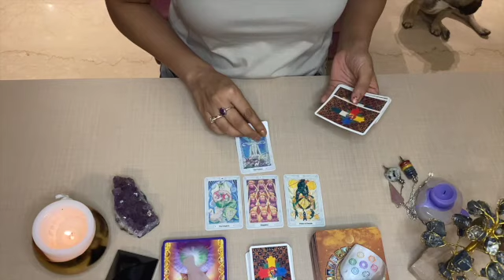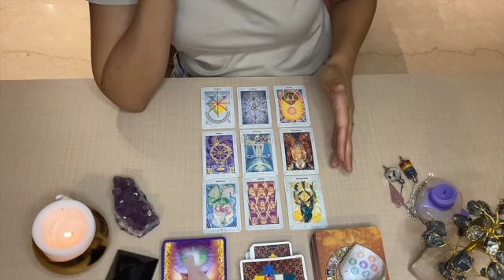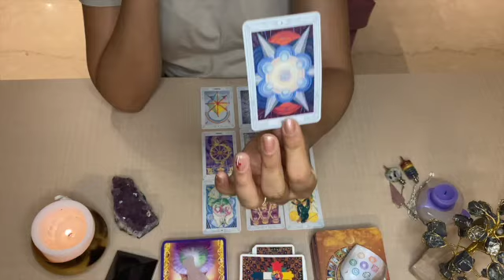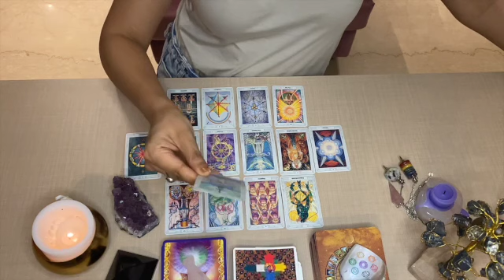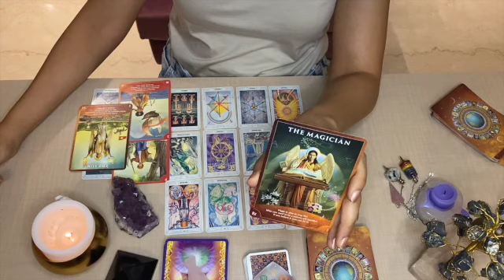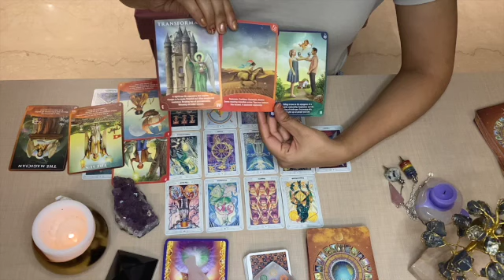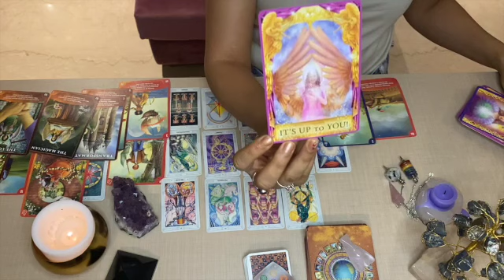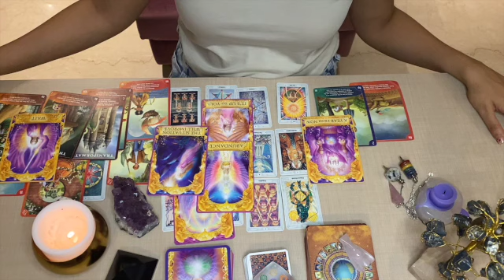SAGITTARIUS September 1-7, 2022. LEAVE THE PAST AND MOVE ONTO GREENER PASTURES!